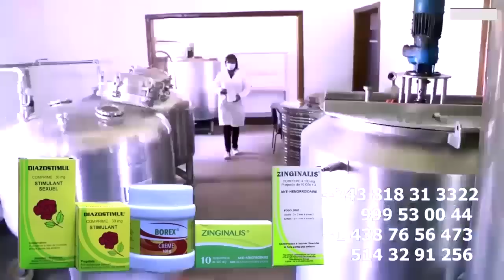Retour De LITEYA KANDA à KINSHASA Réagit Sur WERRASON Délégation Ya Ba BOSS GOLOIS Y'Afrique Du SUD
FERRE GOLA Retour De LITEYA KANDA à KINSHASA Réagit Sur WERRASON ,Délégation Ya Ba BOSS GOLOIS Y'Afrique Du SUD Bazo KITA KIN